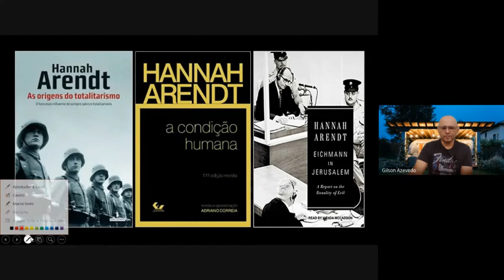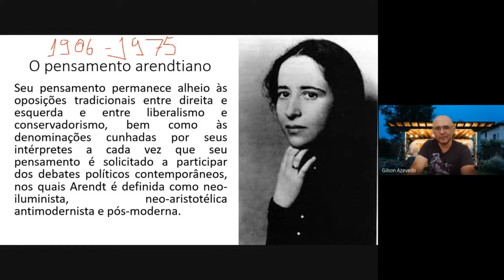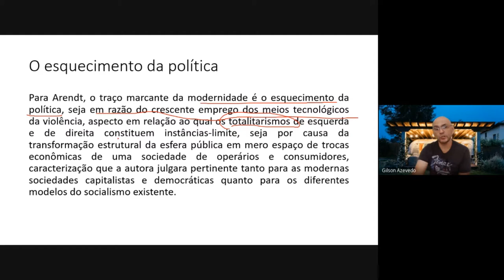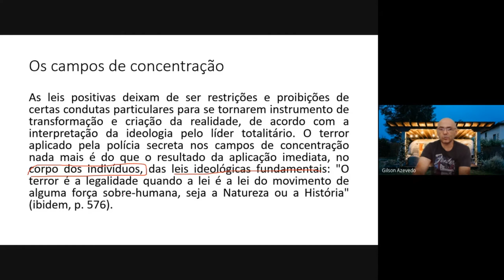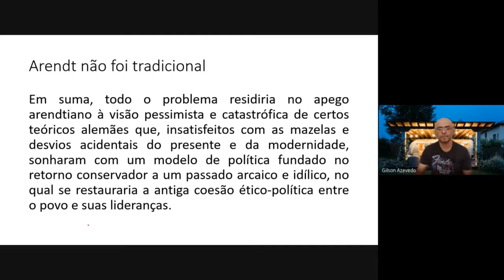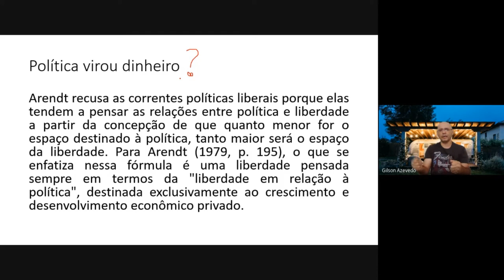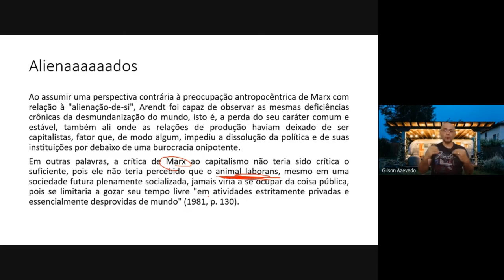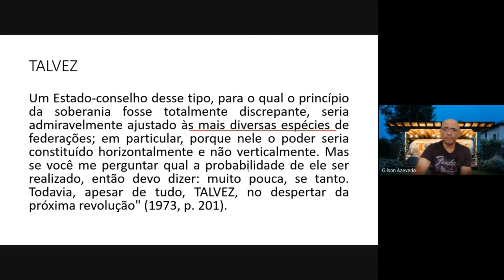Hannah Arendt e o Direito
DUARTE, André. Hannah Arendt e a modernidade: esquecimento e redescoberta da política. Trans/Form/Ação [online]. 2001, vol.24, n.1, pp.249-272. ISSN 1980-539X.
Para Hannah Arendt, a modernidade configura um período histórico de obscurecimento das determinações políticas democráticas, pois, onde a política não foi reduzida ao plano da violência, como no caso dos fenômenos totalitários, ela foi reduzida ao plano da administração burocrática dos interesses econômicos da sociedade. Neste artigo, pretendo discutir a constituição argumentativa desse diagnóstico, referindo-o à sua raiz de inspiração, isto é, as críticas de Nietzsche e Heidegger à modernidade. Finalmente, procuro demonstrar que Arendt não se limitou a uma concepção negativa das possibilidades políticas modernas, pois vislumbrou nos modernos eventos revolucionários a possibilidade de uma revitalização da política em suas determinações democráticas originárias, dado que aí se restabeleceram os laços entre a ação política, a liberdade e a felicidade pública.